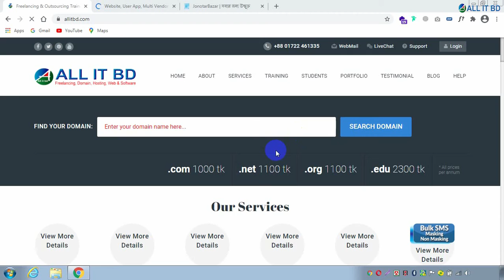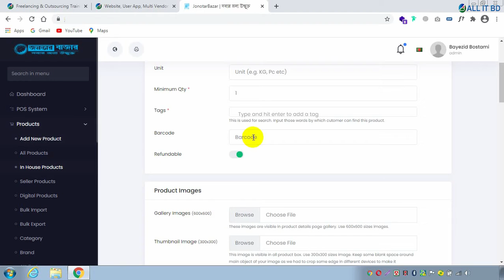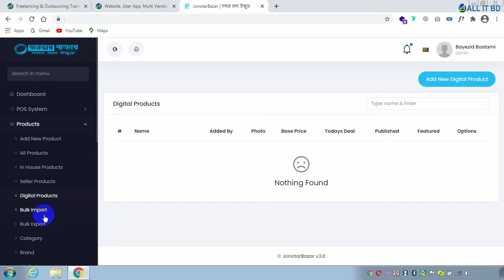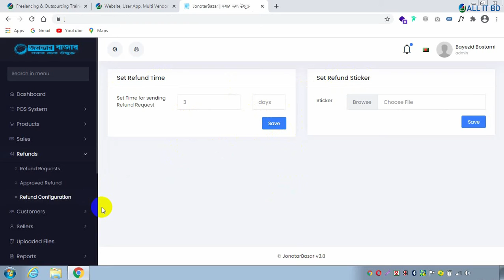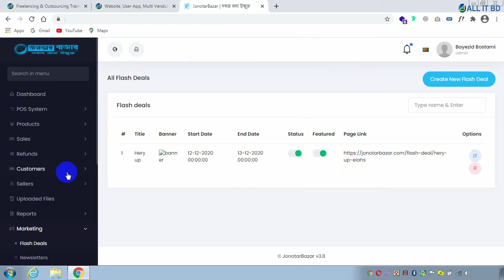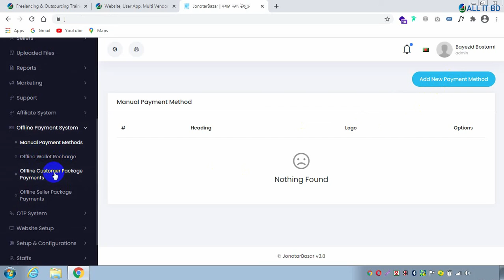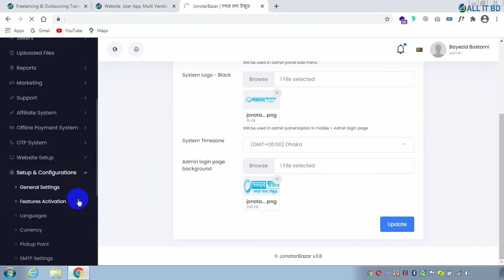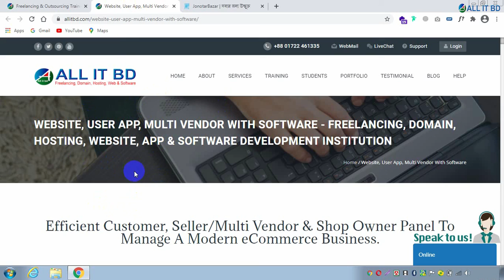Website, User App, Multi Vendor With Software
জিএস ভবন (১ম, ২য়, ৫ম ও ৬ষ্ঠ তলা), আলতাফুন্নেসা খেলার মাঠের পশ্চিমে, শেরপুর রোড, বগুড়া।